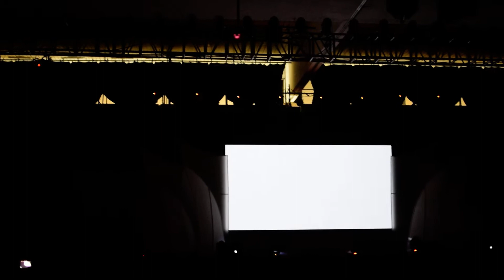Trimble Family Day 2018 - Clip 4 (Girls Theme)